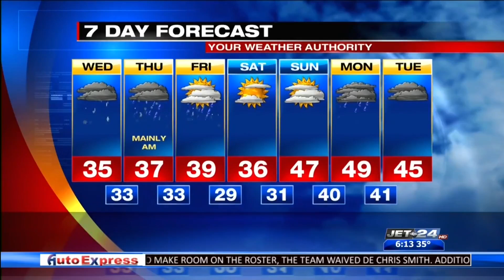Picture Perfect Weather- Braelynn Carey